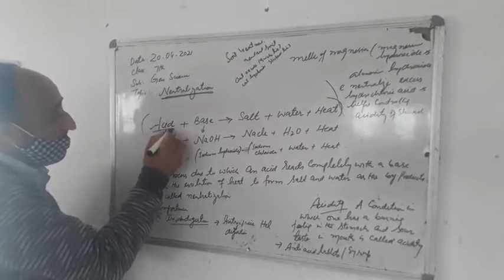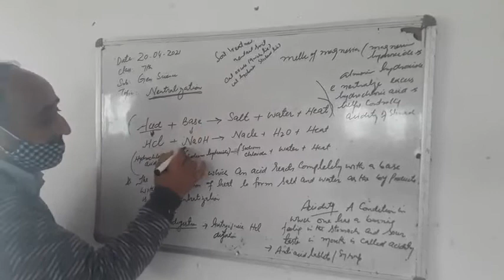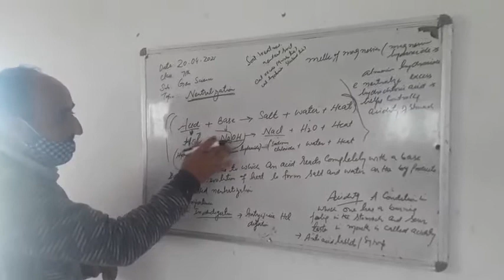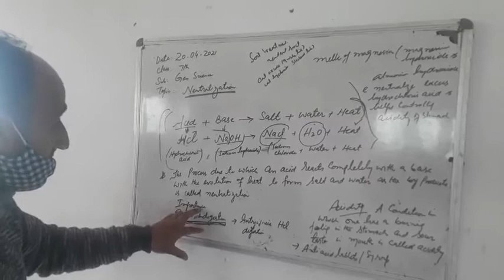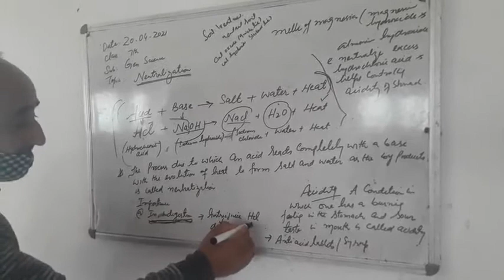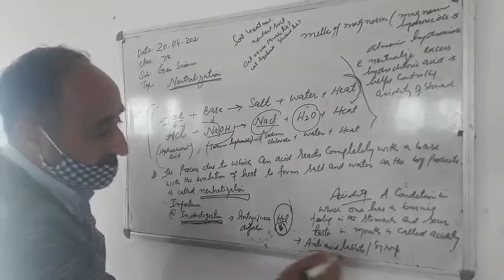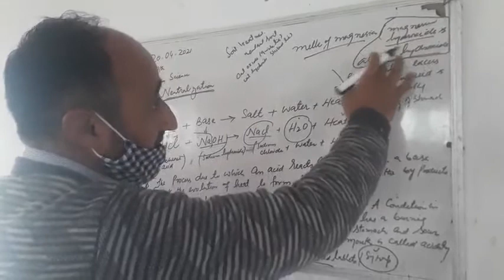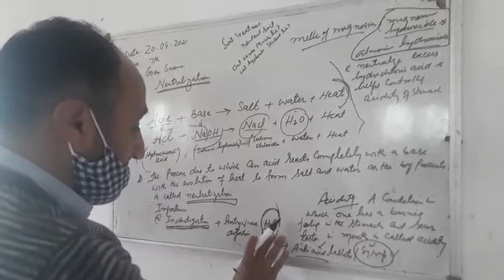class 7th Neutralization and it's importance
Neutralization and it's importance